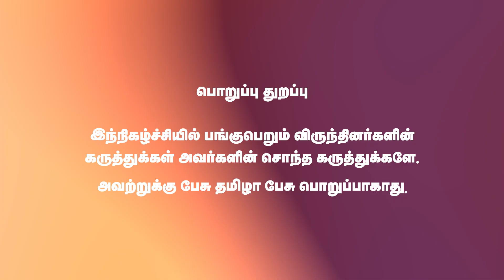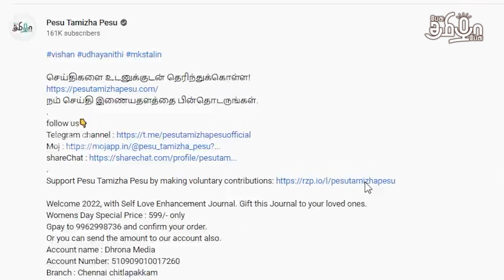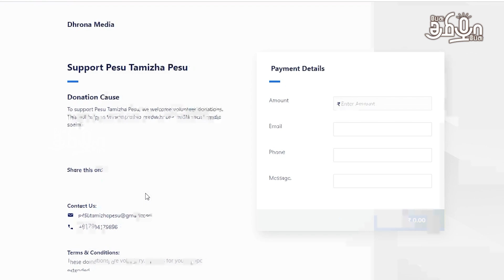சபரீசனுக்கும் உதயநிதிக்கும் பிரச்சனையா? | Tamizha Tamizha Pandiyan | Pesu Tamizha Pesu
நம் செய்தி இணையதளத்தை பின்தொடருங்கள்.
Account name : Dhrona Media
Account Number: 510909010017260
Branch : Chennai chitlapakkam
Bank: City Union Bank
IFSC code: CIUB0000295